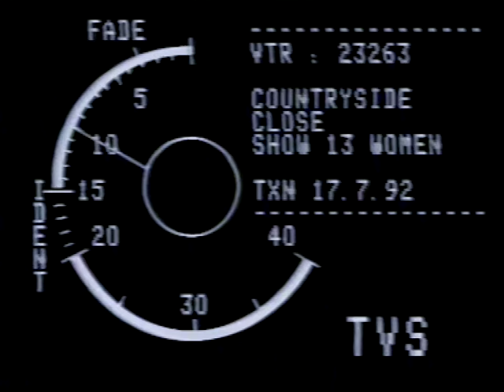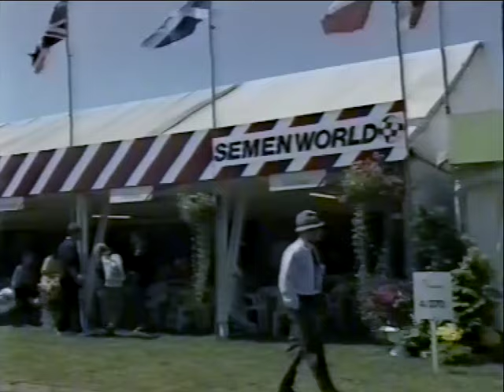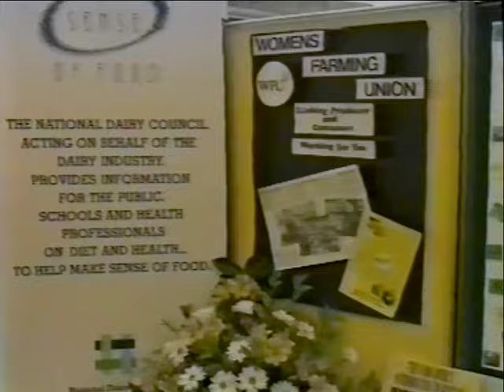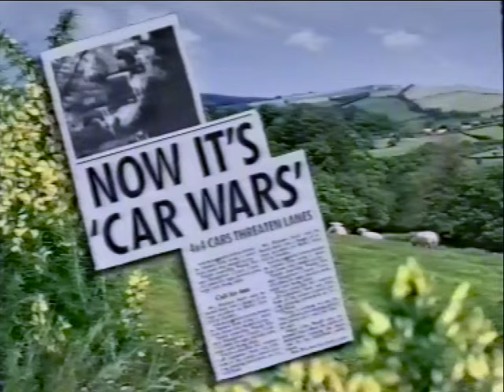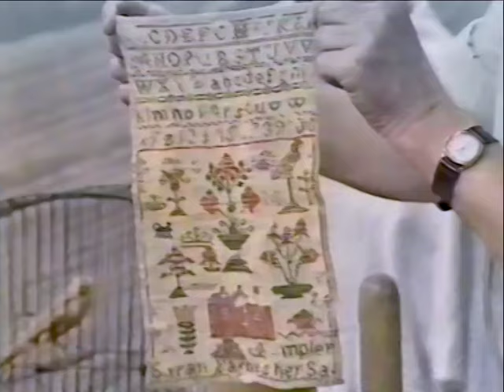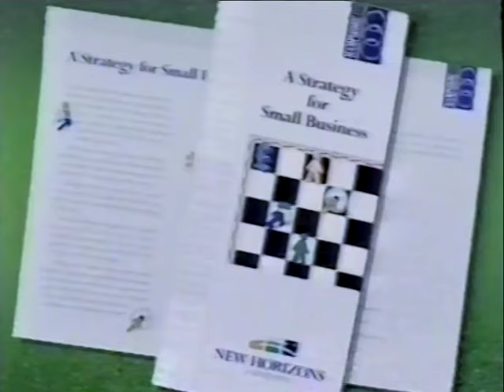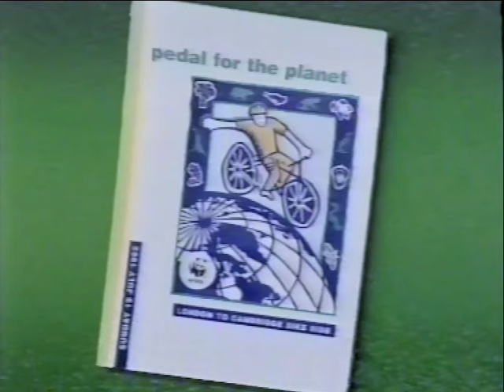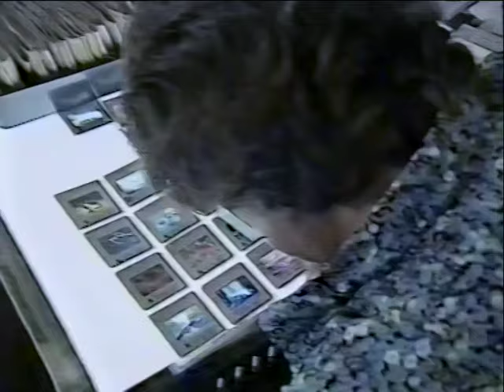Countryside Close: TX 17.7.92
Recorded at studio one, Maidstone

Presenters: David Sawday, Fiona Pethick
Reporter: Liz Wickham
With: Bob Farrar, Anne Mallinson, Mary Evans
Graphics: The Original Graphics Co.
Cameras: Derek Budd, Keith Hunter, Mike Hutton
Sound: Malcolm Berry, Steve Blincoe, Geoff Neate
Editor: Kevin Harrison
Dubbing: David Moore
Researchers: Steve Bergson, Andrew Graham-Brown, Helen Dawson
Production Assistant: Amanda Dowding
Director: Stephen Lynas
Executive Producer: David Sawday